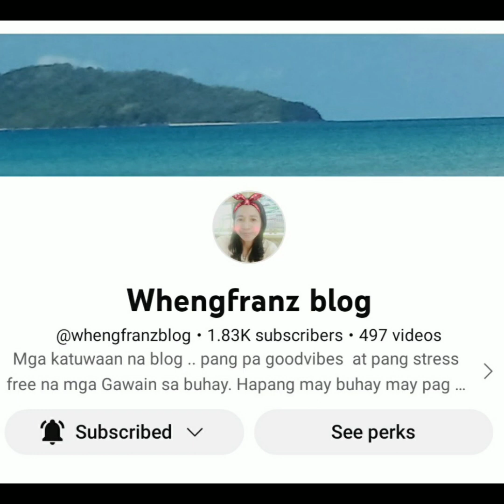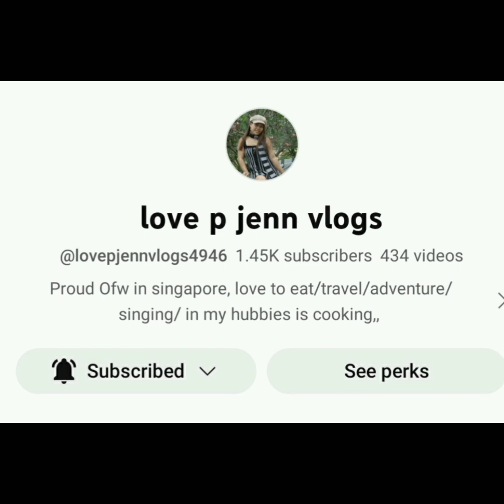buhayprobinsiya malaking alon